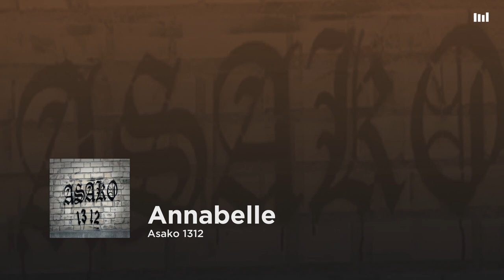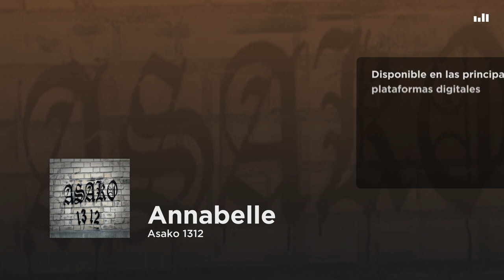Asako 1312 - Annabelle